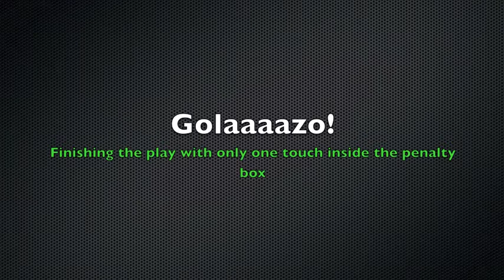WOSPAC-SOCCERSTAGES Samir Aliev - November 2014